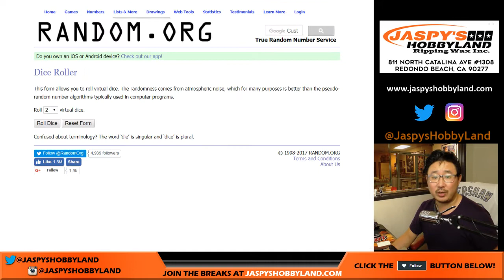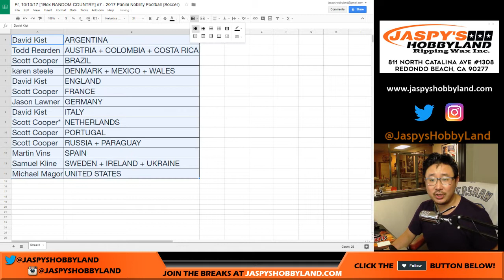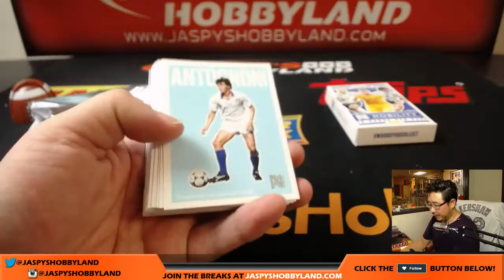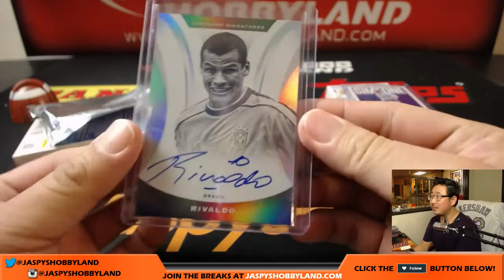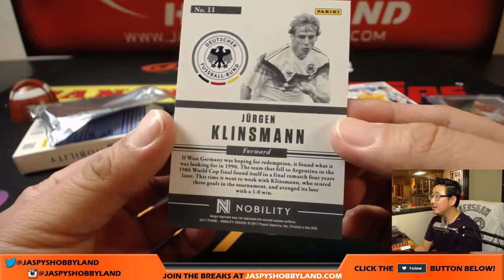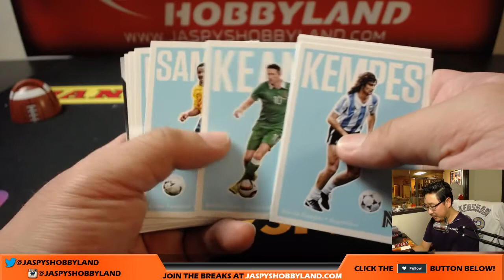Fr, 10/13/17 [1Box RANDOM COUNTRY] #7 - 2017 Panini Nobility Football (Soccer)